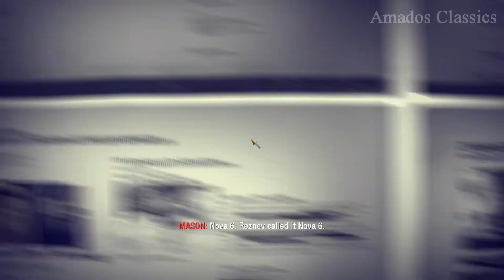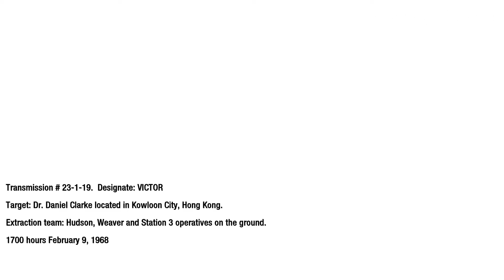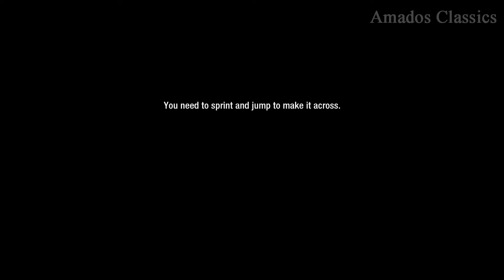Call of Duty Black Ops - Numbers Mission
Call of Duty Black Ops Gameplay of the Main Mission, Numbers.

Call of Duty: Black Ops is a 2010 first-person shooter, developed by Treyarch and published by Activision. It was released worldwide in November 2010 for Microsoft Windows, the PlayStation 3, Xbox 360, and Wii, with a separate version for Nintendo DS developed by n-Space. Aspyr later released the game for OS X in September 2012. It is the seventh title in the Call of Duty series and the third to be developed by Treyarch. It serves as the sequel to Call of Duty: World at War. Black Ops is a first-person shooter, retaining the same gameplay mechanics as previous Call of Duty titles. The player assumes the role of a foot soldier who can wield various firearms (only two of which can be carried at once), throw grenades and other explosives, and use other equipment as weapons. A player close enough to an enemy can kill with one knife blow. A character can take three stances: standing, crouching or prone. Each affects rate of movement, accuracy, and stealth.